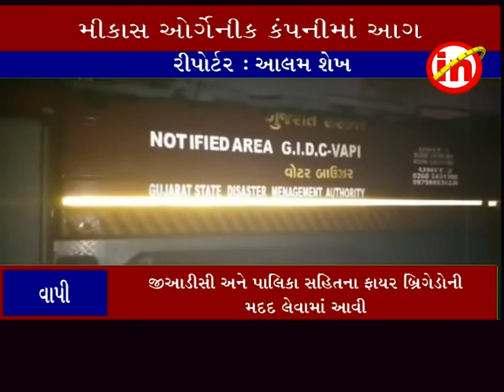વાપી જીઆઇડીસીની વિકાસ ઓર્ગેનિક કંપનીમાં લાગી ભીષણ આગ